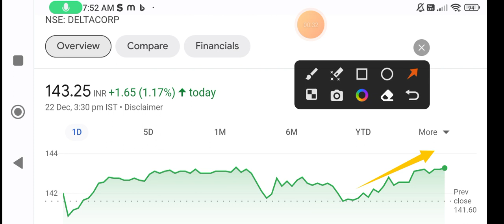Delta Corp share | delta corp share news | delta corp share latest news today